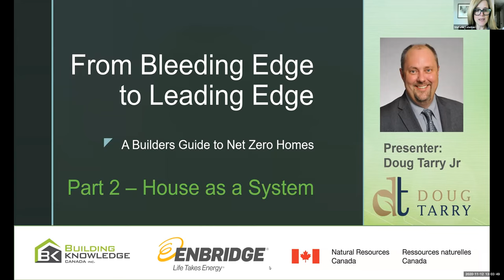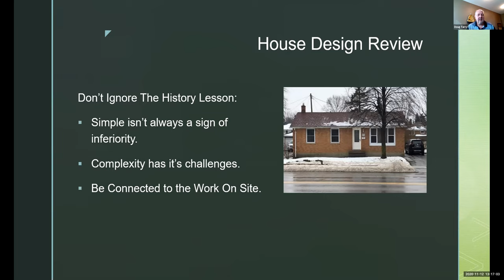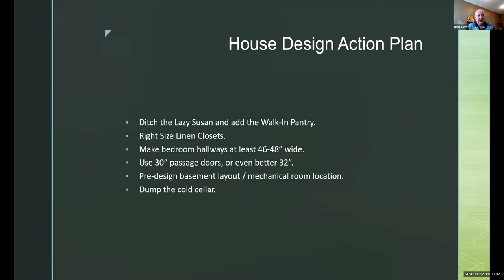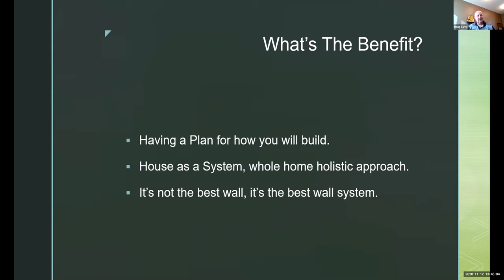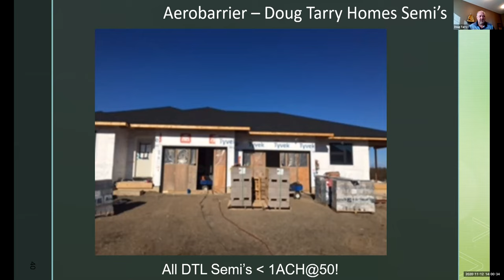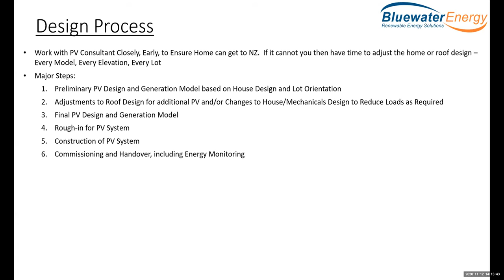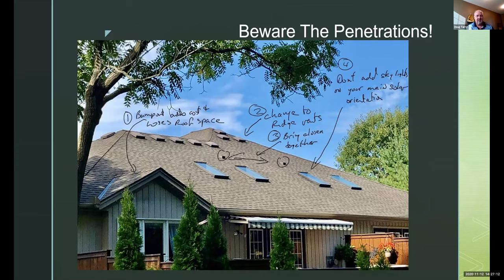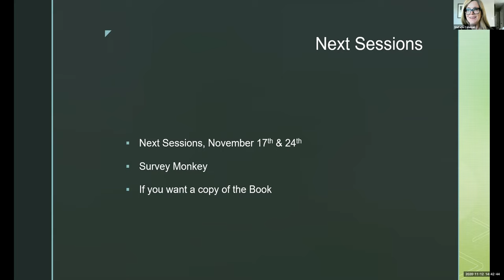From Bleeding Edge to Leading Edge: A Builders Guide to Net Zero: Part 2 - House as a System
Part 2 of this series led by Doug Tarry of Doug Tarry Homes speaks to Wil Beardmore and provides great insights into changing our paradigm through the House As A System methodology.